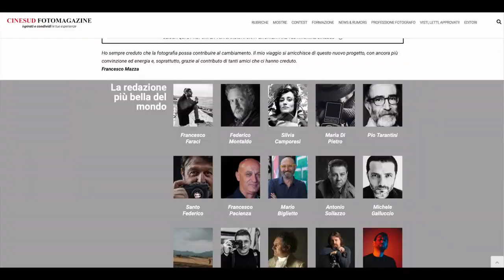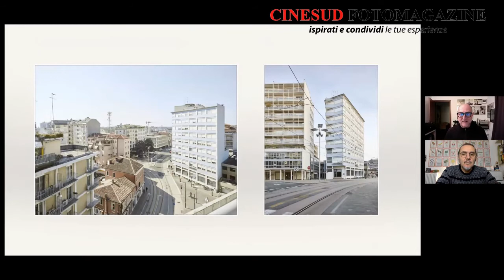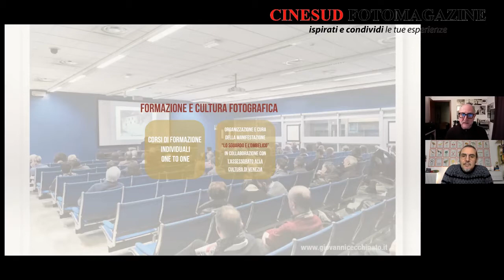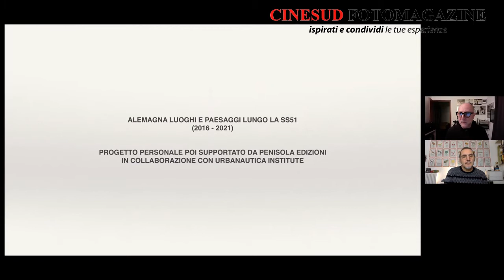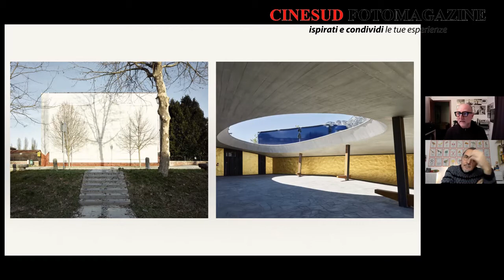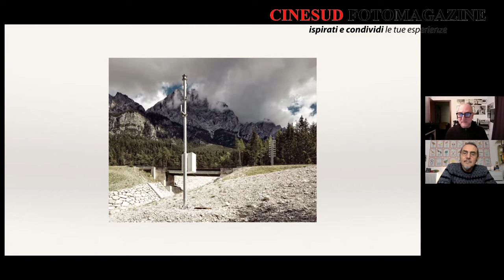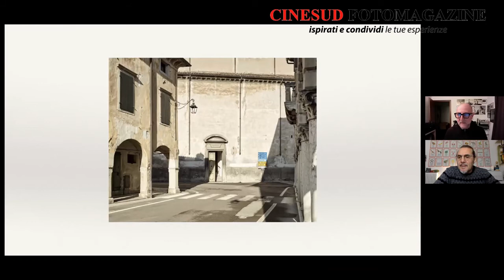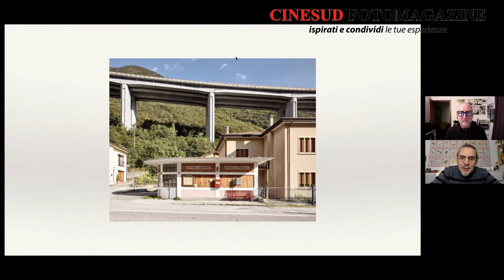15 MINUTI CON... Giovanni Cecchinato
Video intervista a Giovanni Cecchinato - La fotografia del paesaggio e di passaggio.

Giovanni Cecchinato, nasce a Mestre (VE) nel 1961. La sua ricerca si concentra nella fotografia di architettura/interni oppure indaga le metamorfosi del paesaggio italiano. E’ fotografo professionista dal 2001 e conta al suo attivo lavori commissionati da grandi aziende nazionali e studi di design internazionali. E’ stato allievo di Antonin Kratochvil, Andrew Phelphs, Efrem Raimondi, William Guerrieri. Collabora con l’agenzia fotografica parigina Abaca Press. Al suo attivo ci sono numerose esposizioni in musei e gallerie d’arte nazionali. Alcune sue fotografie sono conservate in collezioni private e pubbliche e sono pubblicate in magazines nazionali e extra-nazionali. Affianca l’attività professionale ed artistica con quella di organizzatore e curatore di manifestazioni culturali sulla fotografia in collaborazione con il Centro Culturale Candiani di Mestre (VE). Conduce incontri culturali e di formazione sulla fotografia presso Ordini professionali. E’ coordinatore del progetto “La serena inquietudine del territorio” che coinvolge alcune decine di fotografi nella ricerca visiva e nella produzione di una fanzine che ragiona sull’evoluzione del paesaggio e dei territori urbani nel Veneto.